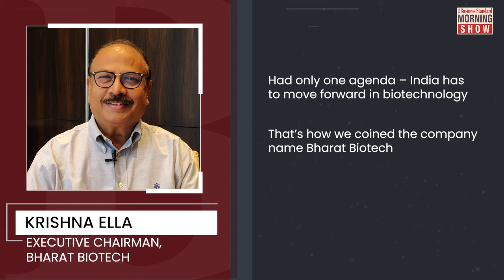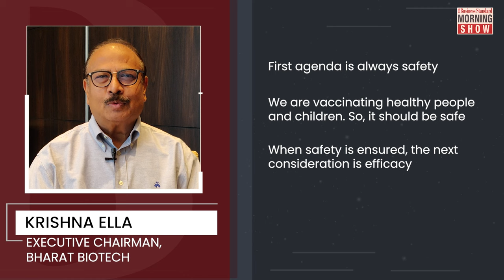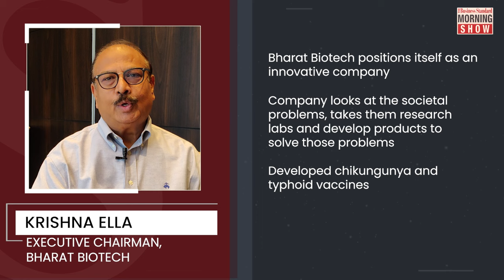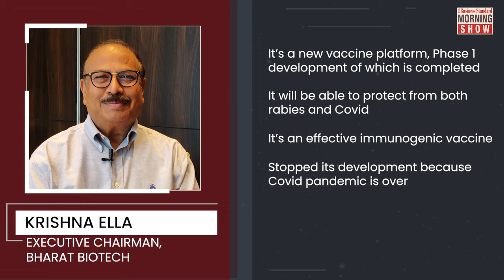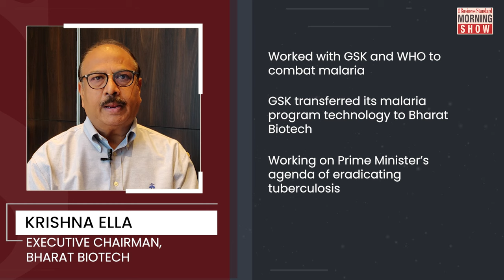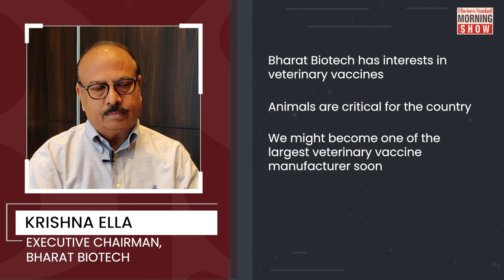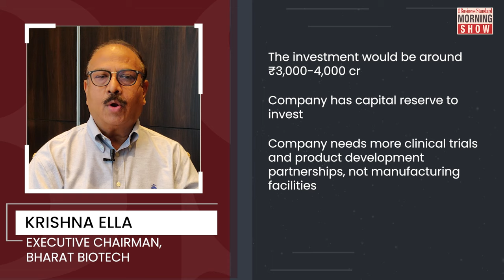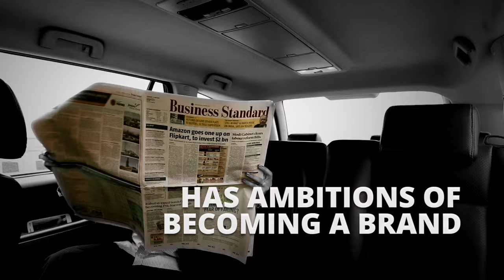How does Krishna Ella view Bharat Biotech's future?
Bharat Biotech, under the leadership of Krishna Ella, is charting its next phase of growth, with a focus on becoming a prominent player in the vaccine market. BS caught up with Ella to know more